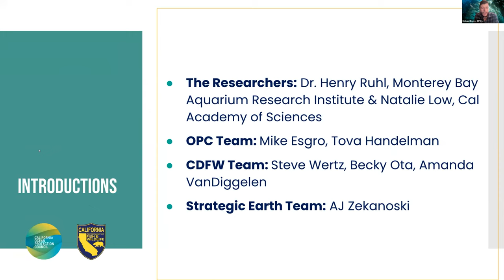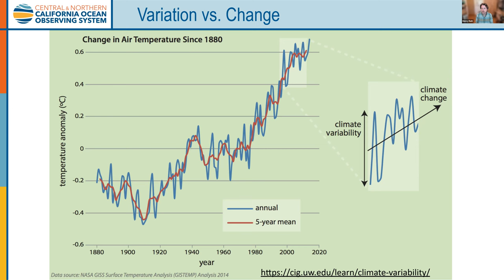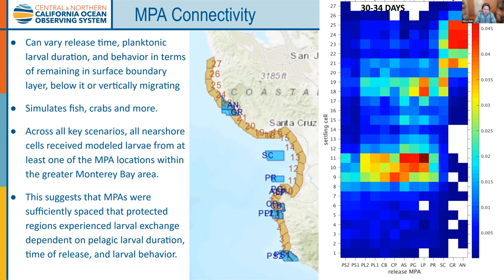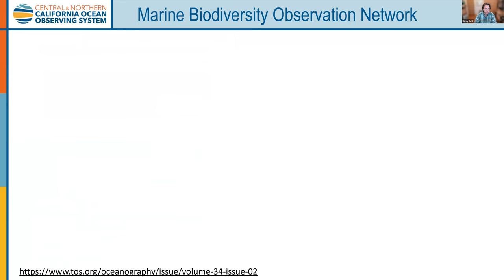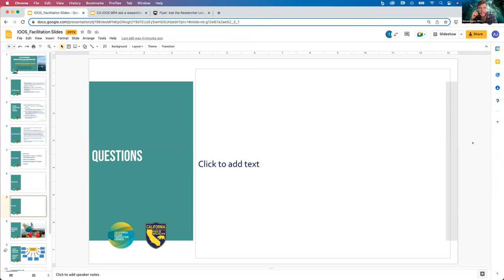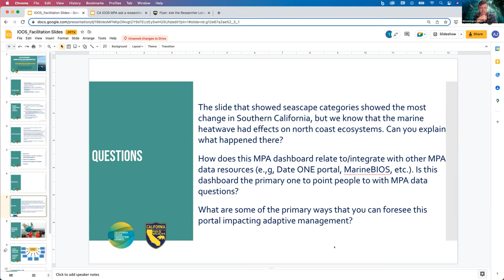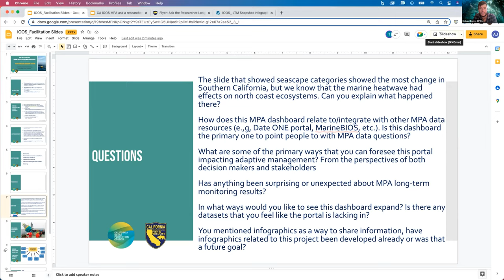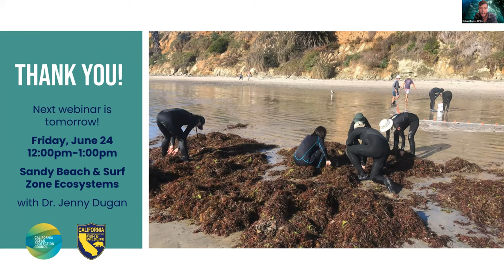MPA Monitoring Series: Ask the Researcher - Ocean Conditions Observing Systems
This is the third webinar in an 8-part summer series giving attendees the unique opportunity to interact directly with researchers involved in California’s MPA monitoring projects. Participants are invited to ask questions directly to the researchers to understand the science informing the management of California’s MPA Network. Participation by all members of the public is encouraged.

Choose the project you are most interested in or attend them all! Each one-hour webinar is open to the public; no pre-registration required. You are welcome to join the discussion at the indicated times or watch the recordings made available here on YouTube.

View the full 8-session series dates, get the Zoom link, and download topic "snapshots" on our